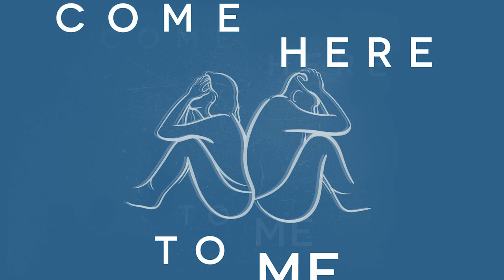Couples Therapist Secrets: So... Why Do We ACTUALLY Care? | CHTM Ep 25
Karen and Figs share the sweetest and hardest parts of being a couples therapist.

"Research has shown that a simple act of kindness directed toward another improves the functioning of the immune system and stimulates production of serotonin in both the recipient of the kindness and the person extending the kindness.

Even more amazing is that persons observing the act of kindness have similar beneficial results. Imagine this: kindness extended, received, or observed beneficially impacts the physical health and feelings of everyone involved.” — Dr. Wayne W. Dyer